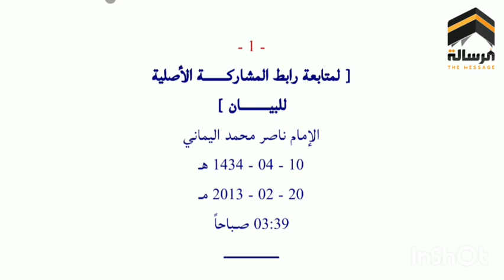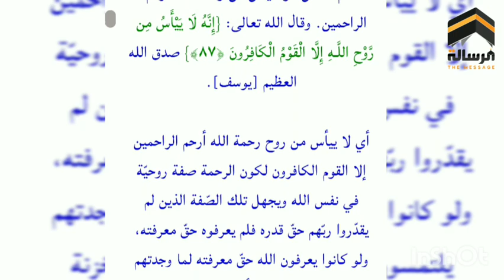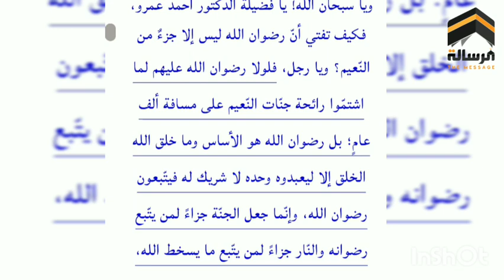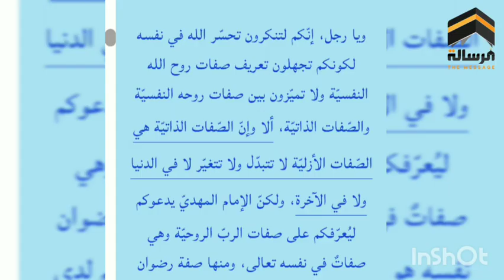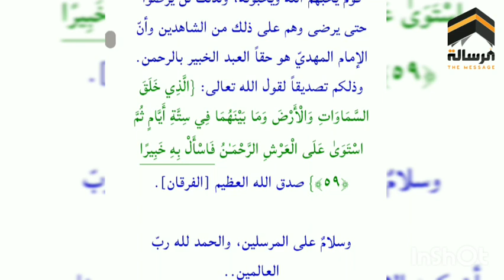صفات الله الذاتية و النفسية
قناة الرسالة
ناصر اليماني
الامام المهدي